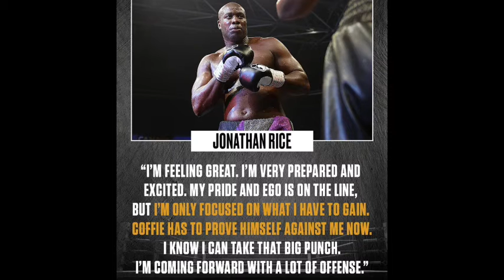Jonathan Rice stops Michael Coffie in the 6th rd.